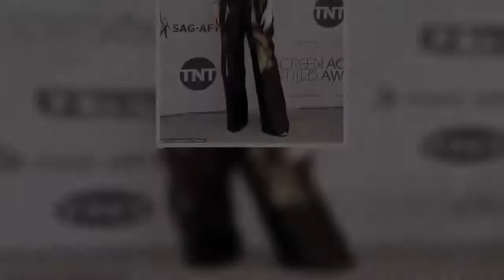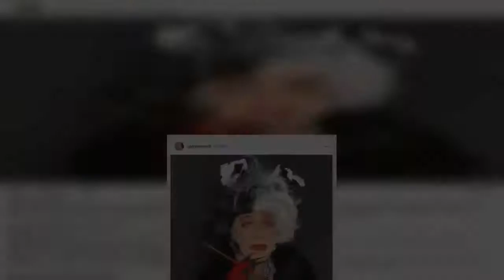Glenn Close transforms into 101 Dalmations character Cruella De Vil